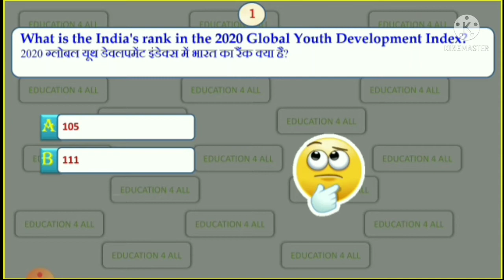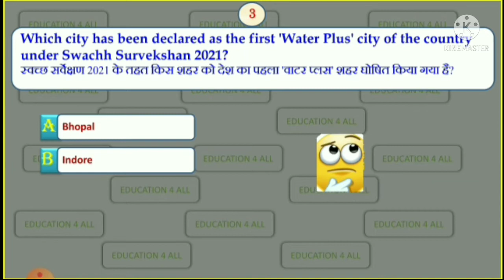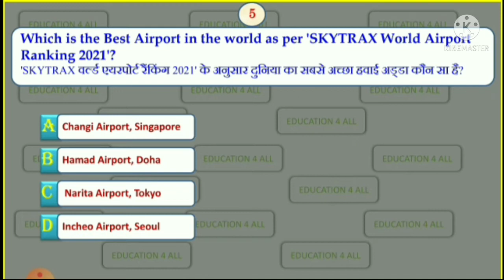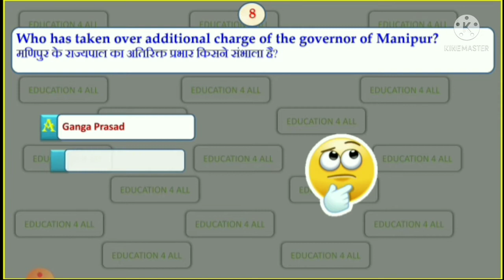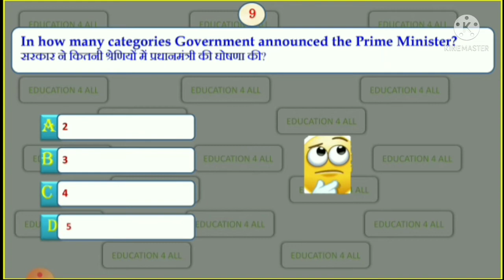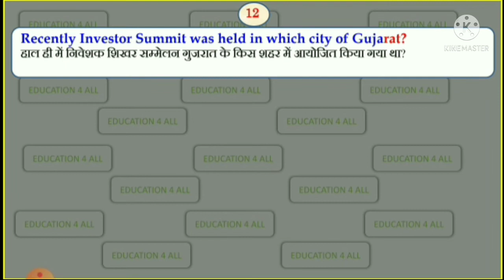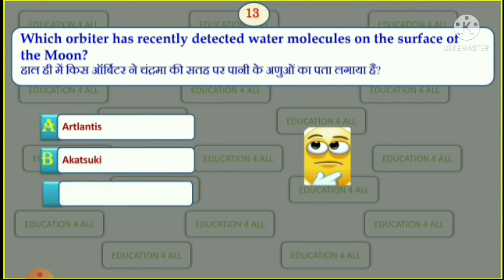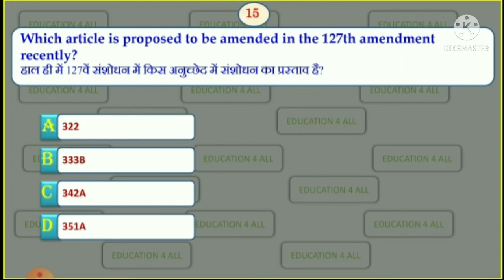15 AUGUST 2021 MOST IMPORTANT CURRENT AFFAIRS||TOP-15||FOR SSC,BANK,RAIL,POLICE,UPSC & OTHER EXAMS.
All Competitive exam related Current Affairs with Extra Facts & Most Relevant information are covered in specif manner.
SSC Previous Year Paper solved.
Every Section Playlist is created for your help to find out the topics easily.Visit the playlist to watch complete video of every Month & Previous Year Solved Paper relevant for upcoming Exams.
Daily Monthly Current Affairs for SSC,BANK, RAILWAY, POLICE,NDA,UPSC,PSC & ALL OT#MOST
01 AUGUST 2021 IMPORTANT CURRENT AFFAIRS||TOP-15||FOR SSC,BANK,RAIL,POLICE,UPSC & OTHER Exams.
If have any suggestion regarding video or any topic mention it in comment box.
keep Learning & sharing knowledge among your friends.
video is made to give you success to achieve your dream of Government Job.
MOST IMPORTANT
RELEVANT EXAM ONLY
QUESTIONS
Educational 4 All